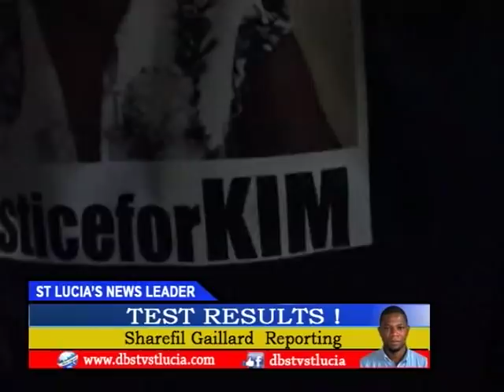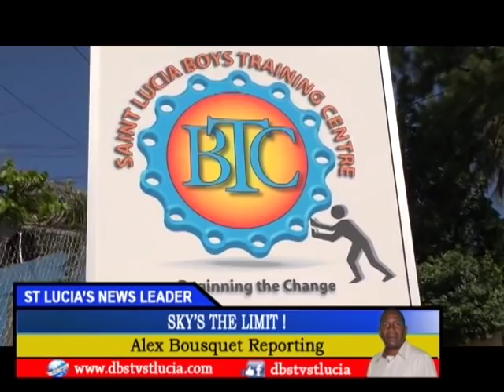DBS NEWS THURSDAY 6TH DECEMBER 2018